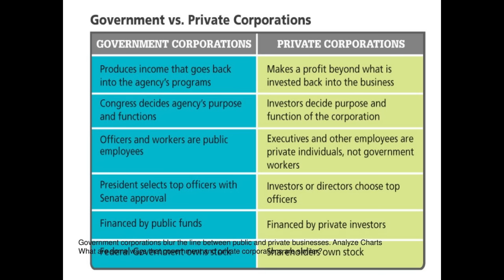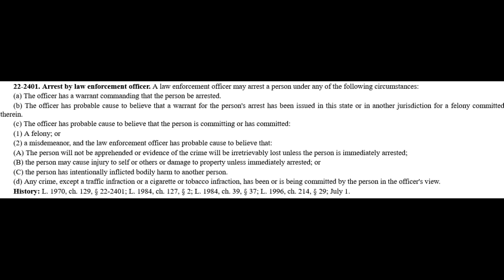Sovtard Wants to Go Pro Se in His Trial. Will It Work?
Sovtartd Wants To Go Pro Se. In His Trial Will It Work?